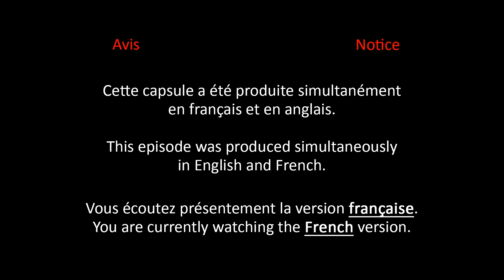STéréotypique STéiste : Nightbreed — The Interactive Movie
Présentation du jeu hybride Nightbreed — The Interactive Movie, développé par la société Impact Software et publié en 1990 par Ocean, dans ses versions Atari ST et Amiga.